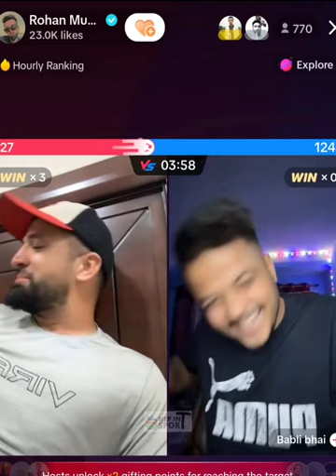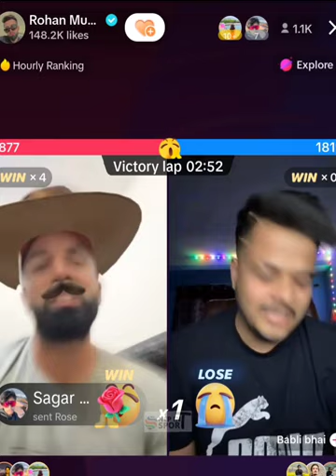Rohan Mustafa going live with Babli Bhai.